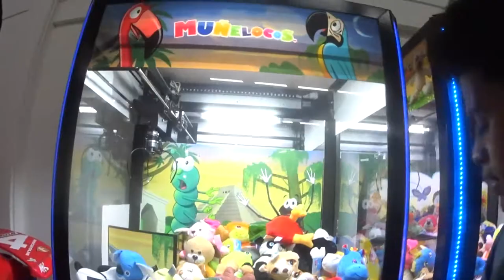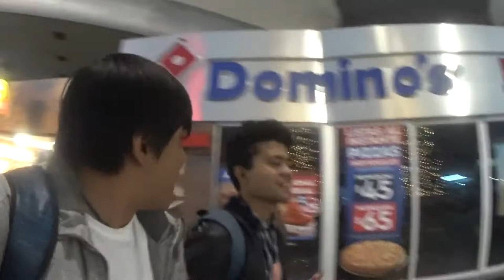¿como mochilear? ¿que hacer si no tengo hospedaje?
¿como dormir en la terminal de autobuses?
¿es seguro dormir en la terminal de autobuses?COMO SABEN! SIEMPRE PASA ALGO EN MIS VIAJES!! en esta ocasión no tuvimos un excelente comienzo, pero saben que me gusta aprender de todo y siempre ser positivos
Está no fue mi primera mochileada, pero si fue la primera Mochileada de mi amigo en Sr lenteja, tuvimos problemas para conseguir el boleto de Autobús que iba desde la Ciudad de México a la ciudad de León, así que a fin de cuentas no lo pudimos conseguir, optamos por tomar un autobús que iba a San Miguel de Allende, pero faltaban varias horas para salir y todo esto fue en la madrugada, Son experiencias de las que aprendes así que vale la pena.